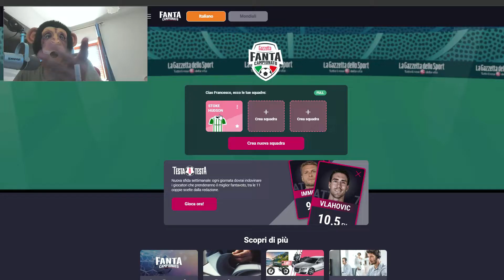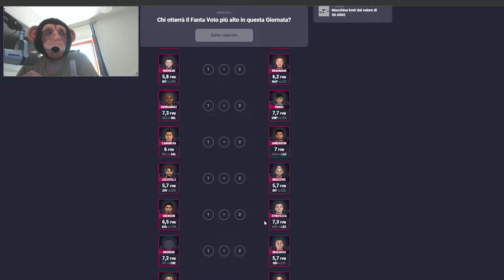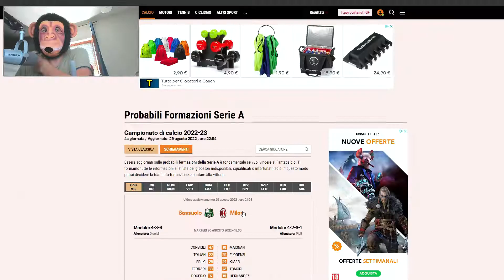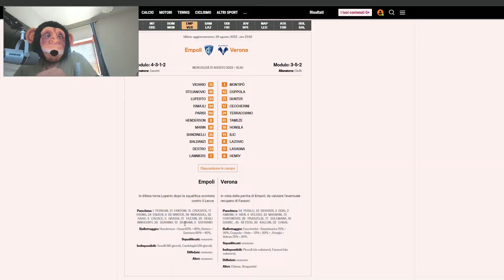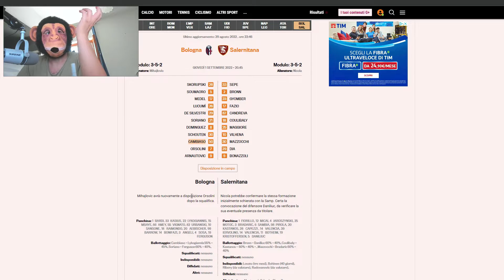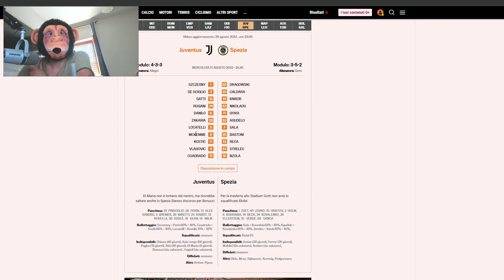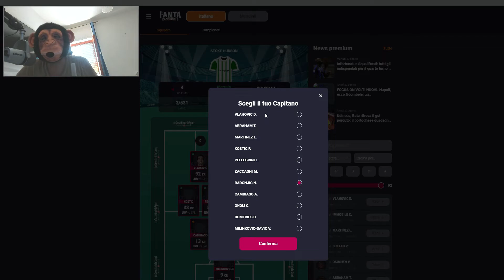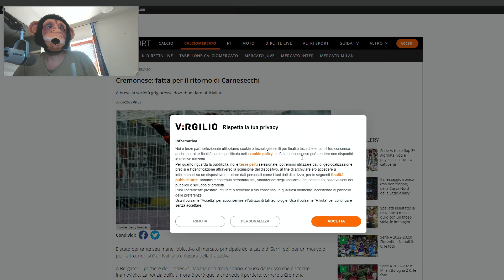4° GIORNATA ✏️ " NELLE BRACCIA DI CAMBIASO... " ⚽ [FANTACALCIO 2022/23]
Sciolto il "nodo Horvath" e preso un nuovo Cap. Carnesecchi alla Cremonese.
Si scommette pesante ancora dopo l'intuizione di Radonjic.
Problemi in difesa , Cambiaso ago della bilancia.

■ Mailbox : Via degli Aceri , 3B , 05018 Orvieto

►Discord: Monkey Say Monkey #6332
►PSN: Monkey Say Monkey
►Steam: Monkey Say Monkey